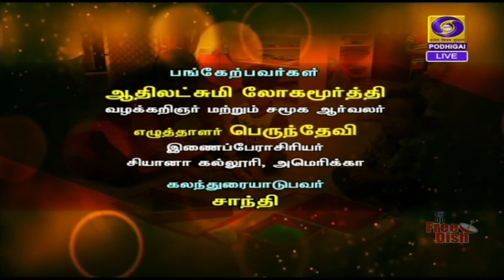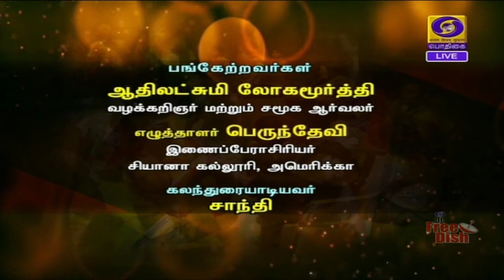குழந்தைகளின் கல்வியில் பெண்களின் பங்கு [20.07.2020]